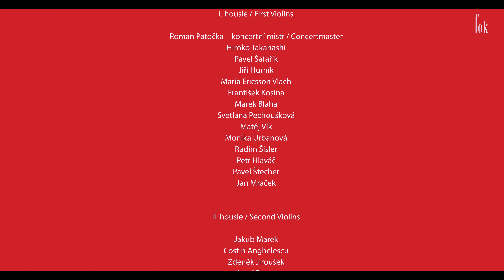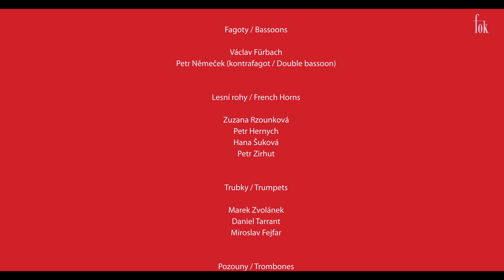Bohuslav Martinů –⁠ Symfonie č. 4 / Symphony No. 4 (H 305)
Záznam koncertu Symfonického orchestru hl. m. Prahy FOK konaném v listopadu 2022 v Obecním domě. Orchestr řídil jeho šéfdirigent Tomáš Brauner.

00:00:00 intro
00:11 – I. Poco moderato
07:27 – II. Scherzo
16:48 – III. Largo
26:19 – IV. Poco allegro